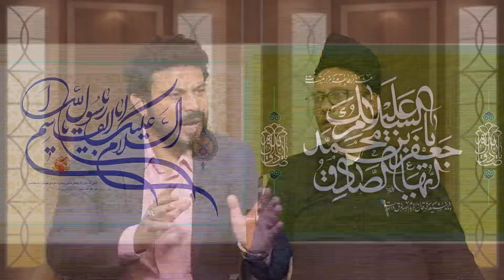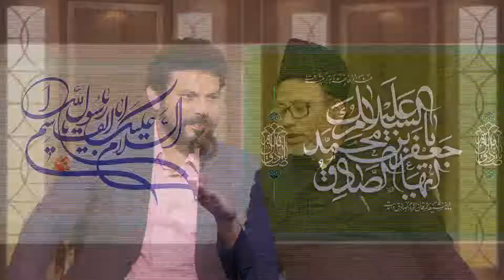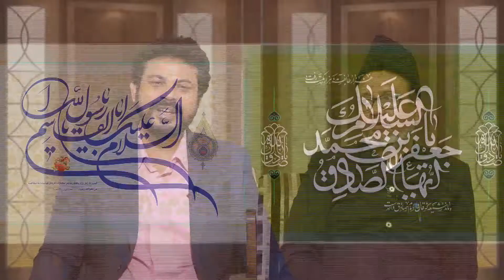Seeratun Nabi (s.a.w.w) aur Asr e Haazir || Episode 05 || Dr. Raza Abbas || Syed Hasan Asif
► Topic - Seeratun Nabi (s.a.w.w) aur Asr e Haazir
➽ Episode 05
➽ Guest - Dr. Raza Abbas
➽ Host - Syed Hasan Asif